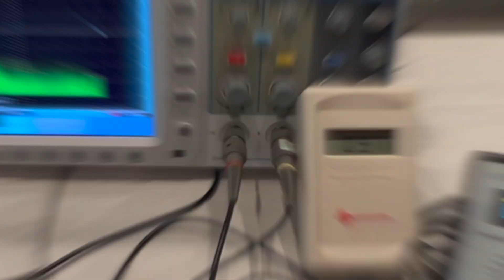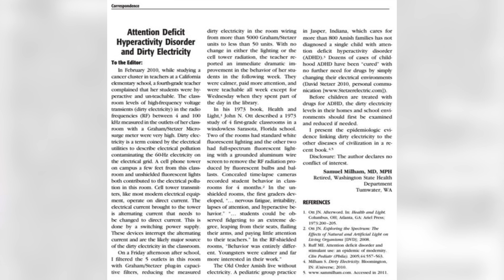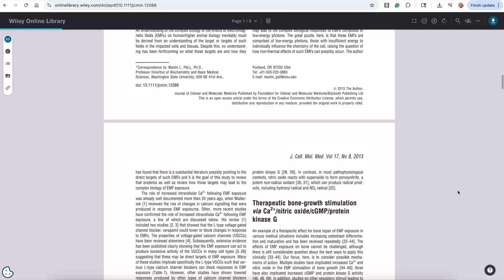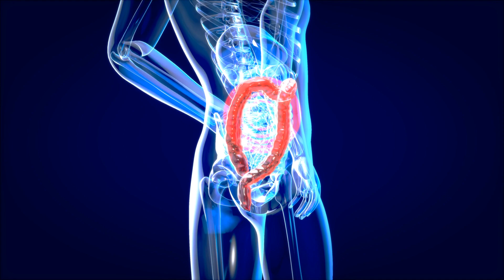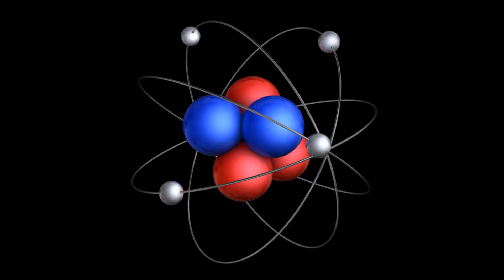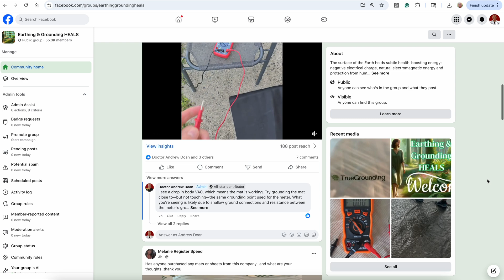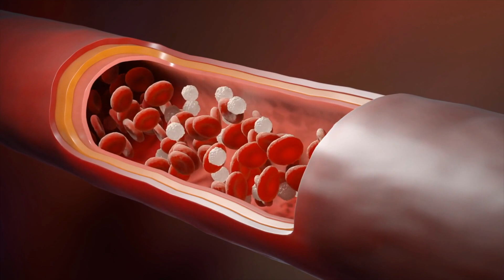Doctor Reveals What EMF Does To Us! - Earthing & Grounding PART 4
Can electromagnetic fields (EMFs) harm or heal the human body? And what role does grounding play in protecting against these effects? In this video, Dr. Andrew Doan breaks down key peer-reviewed research on how AC electromagnetic fields, voltage-gated calcium channels (VGCCs), and oxidative stress interact with our biology, and how grounding may offer a science-backed solution.

❤️‍🩹 I have used Earthing products for 6+ years. I use the Earthing mattress cover under a 100% cotton sheet with an Earthing grounding rod

❤️‍🩹 Alternative to a grounding rod, the NCB Plug Dirty Electricity Filter for Grounding

🔬 Featured Studies Discussed
Pall M. L. (2013). Electromagnetic fields act via activation of voltage-gated calcium channels to produce beneficial or adverse effects. Journal of cellular and molecular medicine, 17(8), 958–965.

Meyer et al. (2024). The effects of radiofrequency electromagnetic field exposure on biomarkers of oxidative stress in vivo and in vitro: A systematic review of experimental studies. Environment international, 194, 108940.

Sokal et al. (2012). Earthing the human organism influences bioelectrical processes. Journal of alternative and complementary medicine (New York, N.Y.), 18(3), 229–234.

Oschman et al. (2015). The effects of grounding (earthing) on inflammation, the immune response, wound healing, and prevention and treatment of chronic inflammatory and autoimmune diseases. Journal of inflammation research, 8, 83–96.

Chevalier et al. (2013). Earthing (grounding) the human body reduces blood viscosity-a major factor in cardiovascular disease. Journal of alternative and complementary medicine (New York, N.Y.), 19(2), 102–110.

THE BEST TRAVEL CARDS AND PROGRAMS

HEALH & WELLNESS

❤️‍🩹 Voltmeter for body voltage measurements: AstroAI Digital Multimeter TRMS 6000 M6K0R

❤️‍🩹 Stetzer DE Meter
❤️‍🩹 Stetzer DE Filters

SEO & ONLINE REPUTATION MANAGEMENT

✅ Please write me a Google Review if you find my information helpful

🔗 Dr. Doan’s book “Hooked on Games”
🔗 "Digital Drugs"

NO MEDICAL ADVICE IS GIVEN. My videos may include copyrighted content used without explicit authorization.

The information I share is for education only and not a guide for electrical work. Electricity is dangerous—proceed at your own risk. Always consult a licensed professional and follow safety regulations. I am not responsible for any injuries, damages, or consequences from actions based on my content.